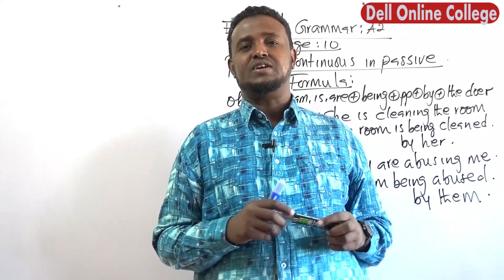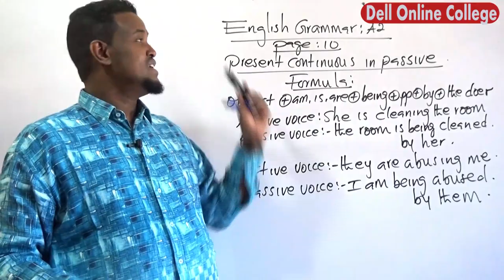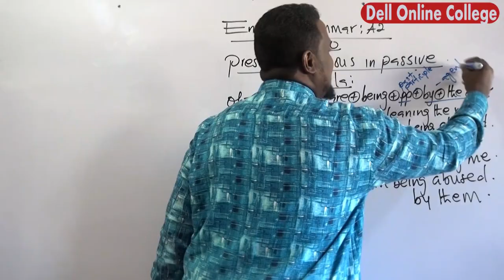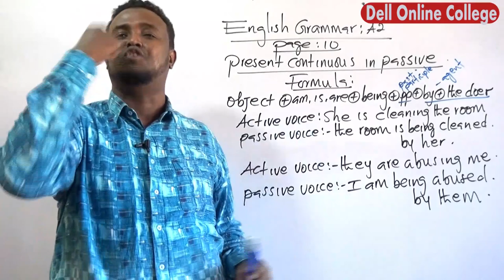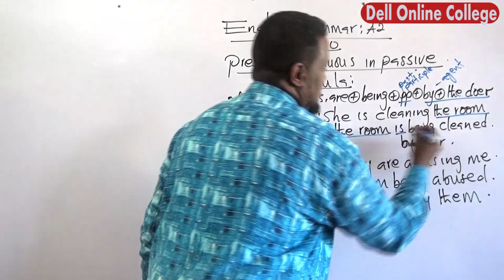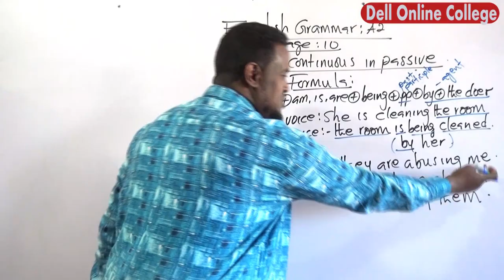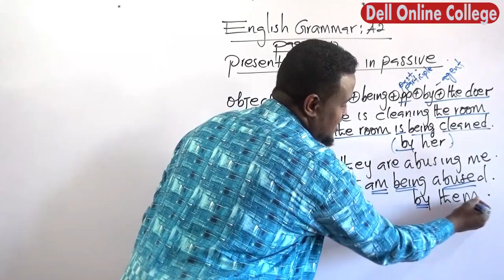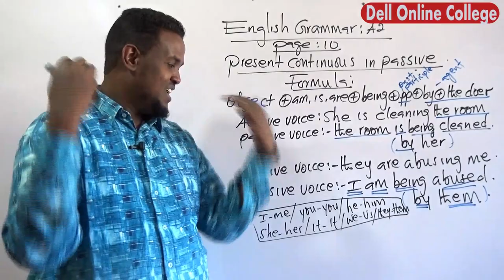English Grammar: A2: Present continuous in passive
Communicative English Course